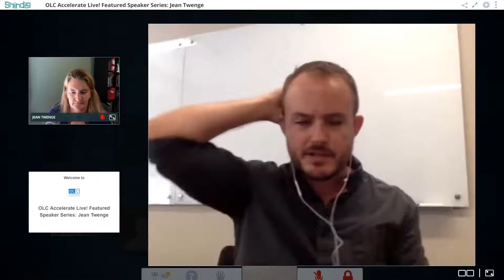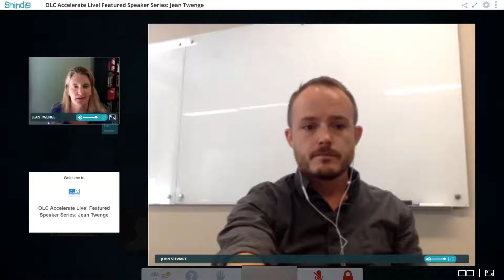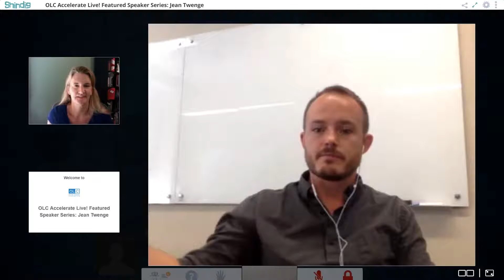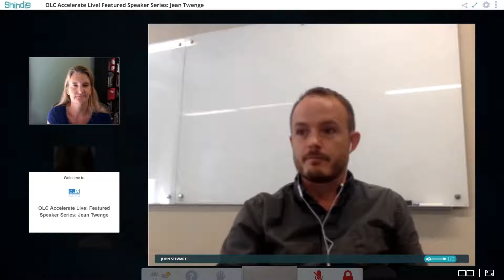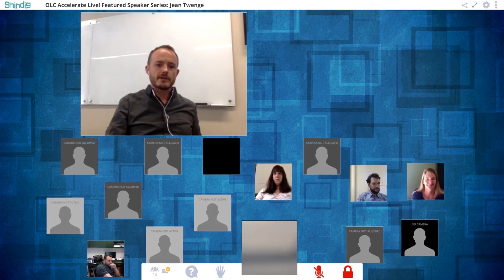OLC Accelerate Live! Featured Speaker Series: Jean Twenge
Welcome to the first interview in the OLC Live! Featured Speaker Series, an interactive virtual experience providing the OLC Accelerate community access to hear from, and connect with, many of the key speakers and personalities of OLC Accelerate 2018. Listen to John Stewart (University of Oklahoma) and OLC Accelerate 2018 keynote Jean Twenge in an interactive discussion about her work and connections to the OLC community. Don’t miss your chance to get in inside look at the key leaders who will help to shape and define OLC Accelerate 2018.